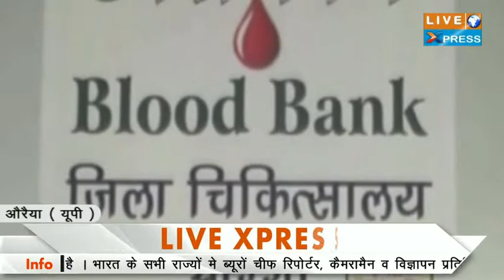Live XPress NEWS / BLUD BANK KO HI BLUD KI DARKAAR